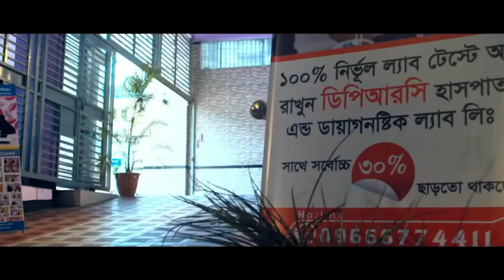কোমর ব্যথায় প্রায় পঙ্গু রোগী সুস্থ হওয়ার পর কি বললেন PLID, Back Pain, knee pain, AS, PID, PCID, AVN